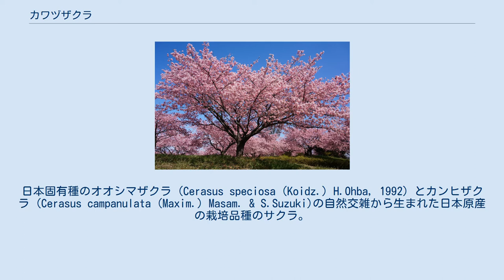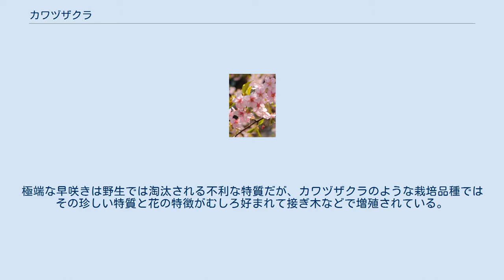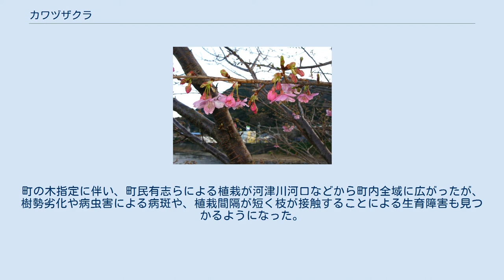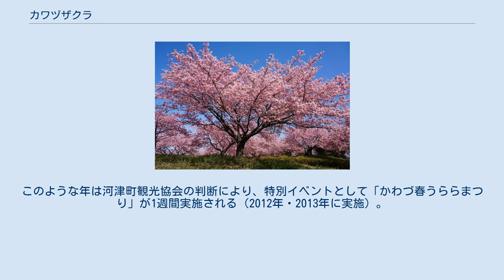カワヅザクラ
カワヅザクラ（河津桜、学名：Cerasus × kanzakura ‘Kawazu-zakura’）は、バラ科サクラ属のサクラ。
日本固有種のオオシマザクラ (Cerasus speciosa (Koidz.) H.Ohba, 1992) とカンヒザクラ (Cerasus campanulata (Maxim.) Masam. & S.Suzuki)の自然交雑から生まれた日本原産の栽培品種のサクラ。
 樹高は亜高木、樹形は傘状。
一重咲きで4cmから5cmの大輪の花を咲かせ、花弁の色は紫紅。
オオシマザクラとカンヒザクラの雑種にさらにカンヒザクラが交雑した種であり、オオシマザクラ由来の大輪の花と、カンヒザクラ由来の紫紅の花弁の色と早咲きが大きな特徴である。
東京の花期は通常は2月から3月上旬で稀に早い年には12月に開花することもある。
原木のある静岡県河津町での花期は2月頃で花期が1ヶ月と長い。
野生では花粉の媒介者となる虫の活動が始まる春よりも大幅に早く咲くと子孫を残せないため、本州の野生種のサクラには寒い時期に咲かない仕組みがあるのだが、カワヅザクラは本来は本州に自生しないカンヒザクラが交雑することによって花期が早まったと考えられている。
極端な早咲きは野生では淘汰される不利な特質だが、カワヅザクラのような栽培品種ではその珍しい特質と花の特徴がむしろ好まれて接ぎ木などで増殖されている。
 1955年に静岡県賀茂郡河津町田中の飯田勝美が河津川沿いの雑草の中で1mほどの原木を偶然発見し、庭先に植えたことが由来である。
1966年から開花し、当初、発見者の飯田家の屋号から「小峰桜」と地元で言われてきたが、その後の学術調査で今までに無かった雑種起源の栽培品種であると判明し、1974年に「カワヅザクラ（河津桜）」と命名され、1975年に河津町の木に指定された。
現在も原木はこの地に存在し、2007年現在で樹齢50〜60年である。
また、1968年頃からこのサクラが増殖されるようになった。
町の木指定に伴い、町民有志らによる植栽が河津川河口などから町内全域に広がったが、樹勢劣化や病虫害による病斑や、植栽間隔が短く枝が接触することによる生育障害も見つかるようになった。
また、堤防の樹木は根元から水が入り、土壌が緩んで決壊しやすくなり、流木による堤防の損壊や水位上昇につながる恐れもあることから、1998年施行の改正河川法により河川区域での植樹は禁止された。
 名前の由来となった河津町では1991年より、毎年2月10日前後から3月10日前後にかけて河津桜まつりが開催される。
河津駅近辺の河口から河津川にそって「河津桜並木」が約3km続いており、毎年この時期になると大勢の観光客でにぎわう。
夜にはライトアップされる。
 また、寒波などの影響で開花が遅れ、河津桜まつり閉幕後も河津桜が楽しめる年もある。
このような年は河津町観光協会の判断により、特別イベントとして「かわづ春うららまつり」が1週間実施される（2012年・2013年に実施）。